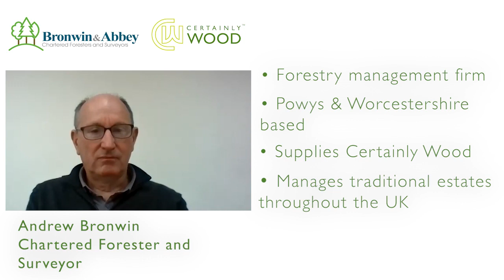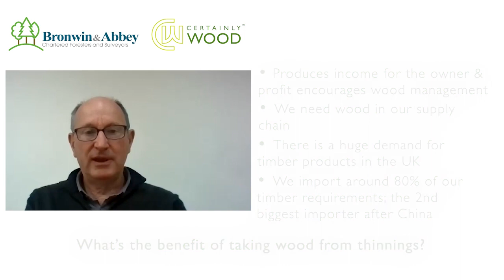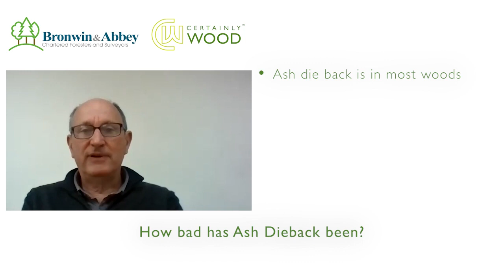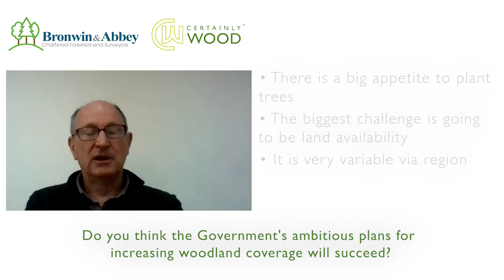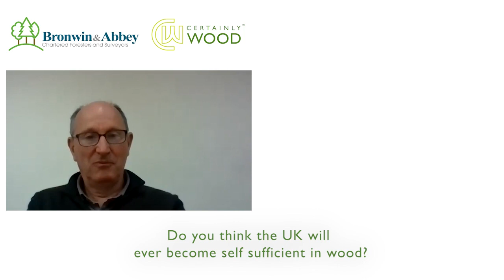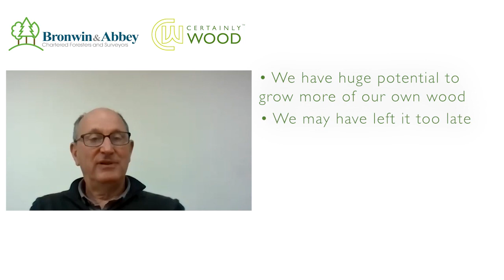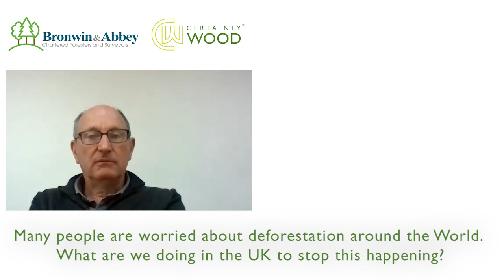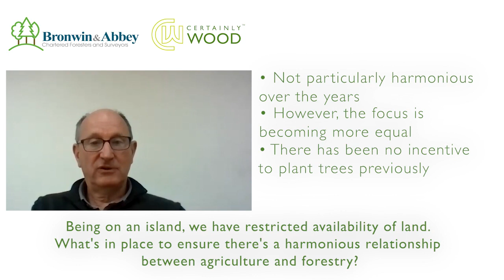Forestry management in the UK and the future of timber prices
We chatted to Andrew Bronwin from Bronwin and Abbey Limited, who offer forestry management services and who are one of our key wood suppliers. Andrew is a chartered forester and chartered surveyor, and the business manages woodland throughout the UK with a focus on traditionally managed estates.

In this interview, we discuss the current situation of the UK woodland management, whether the government targets are realistic and the future of timber prices.